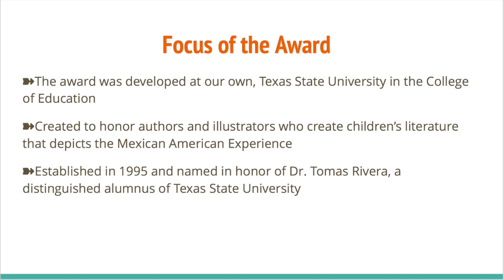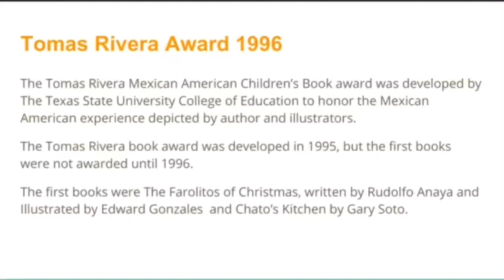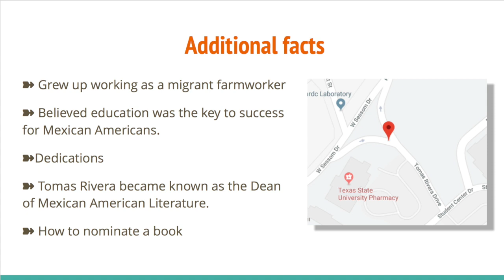Tomás Rivera Book Award MOVIE